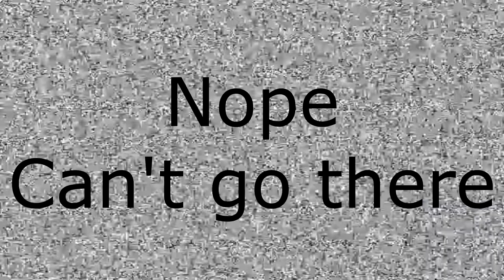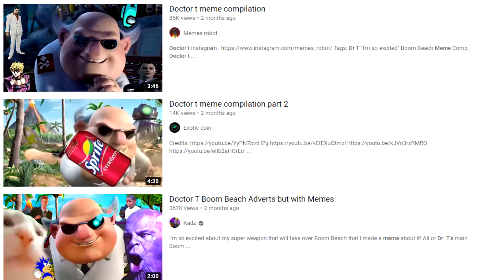Youtube Shart: Dr Titties has problems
It's Been a while Since my last YTP related thing now hasn't it?
This was supposed to come back when the Boom Beach and Dr.T memes were still around. But I was struggling with both Ideas and Drama both online and off...But I finally managed to get this thing done after gosh knows how long.